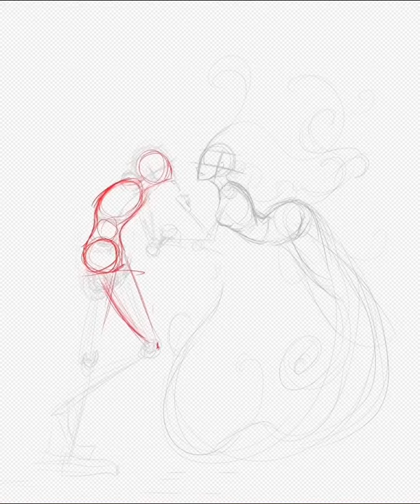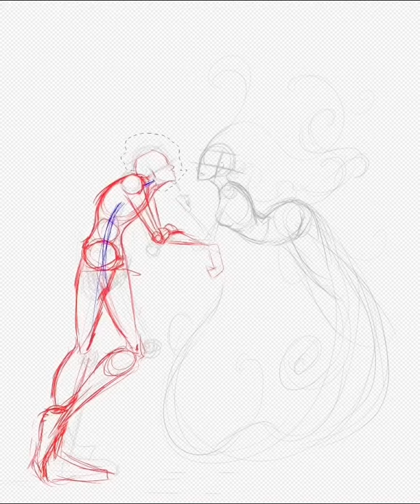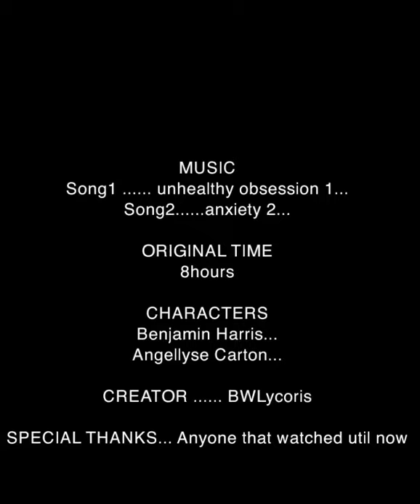Disturbing your Dreams || Oc Speedpaint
Hello there! My name is BWLycoris, welcome! This is my first time doing this! I really hope you enjoy the video!!

Oc: Benjamin Harris ( caramel hair dude)
Angellyse Carton ( the smoky thing, kinda of just a illusion here but meh)

Original time: around 8 to 9 hours

Application: IbisPaint